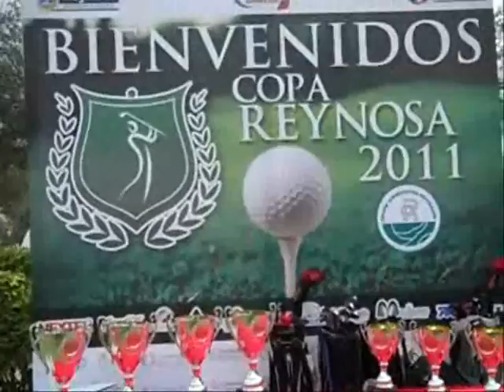Copa Reynosa 2011